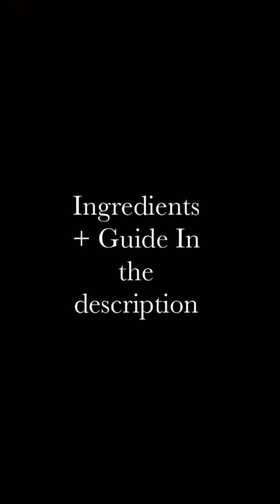An Easy Red Wine Sauce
Ingredients
1 teaspoon butter
2 red onions
3 bay leaves
3 dl red wine
2 dl duck broth, depends on the meat you’re eating it with
1 dl whipping cream
1 tablespoon flour
fat from meat

Guide
1. Melt the butter in a pan.
2. Cut the onions into cubes.
3. Saute the onions in the butter for a few minutes and add, bay leaves and red wine.
4. Bring the pan to a boil and simmer without a lid until the red wine is reduced to just under half. It takes about 15 min.
5. Add duck broth and simmer the pot again without a lid for about 15 minutes.
6. Pour the sauce through a sieve so that the onion and bay leaf are extracted. Squeeze all the excess juice out of the onions with the back of a spoon - they are full of good taste.
7. Pour the sauce back into the pan, add cream and bring the pan to a boil.
8. Combine flour and a little water and pour it into the sauce while stirring.
9. Bring the sauce to a boil and let it cook for a few minutes until it thickens.
10. Season with salt and pepper until the taste is perfectly balanced.